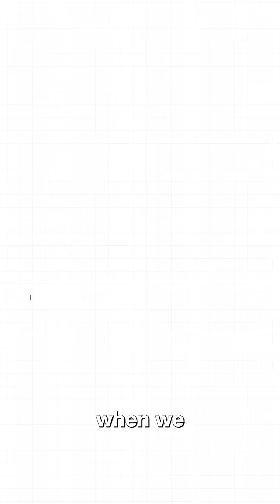Do women stay in peak cortisol longer after waking up?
What happens to your body in the first 30 minutes after waking up might surprise you. The cortisol response plays a crucial role, and it’s not the same for men and women. What does your brain do differently based on your gender, and how does it affect how you burn fuel?